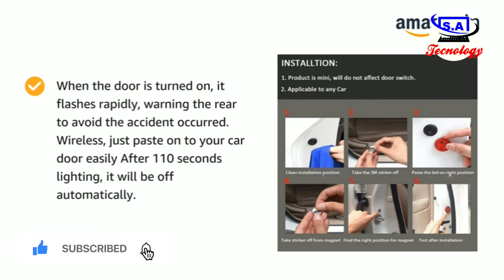Waterproof Car Door 5 LED Opened Warning Flash Light Red with 4 Extra Battery.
QAWACHH Universal Wireless Waterproof Car Door 5 LED Opened Warning Flash Light Red with 4 Extra Battery

Brand                  QAWACHH
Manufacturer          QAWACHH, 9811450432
Item part number  QAZBlueCardoor
Compatible Devices  All cars
Manufacturer          QAWACHH

Handheld Gimbal Stabilizer
PUBG Mobile Gamepad Controller
Car Bluetooth Device
Folding Camping Butane Gas Stove
Hans Butane Gas Canister 1
Hans Butane Gas Canister 4
Hans Butane Gas Canister 8
BoAt Airdopes
Multipurpose Foldable Laptop Table
Nikon DSLR Camera With Lens
Apple iPhone 12 Pro Max
PUBG Triggers
Touch Screen Winter Gloves
V380 WiFi Smart Camera 1080p Hd Quality
HP HD Laptop
Multimedia Speaker System, Black
27W Superfast Charger Fast Type C Data Cable